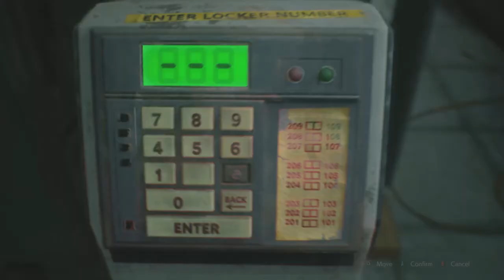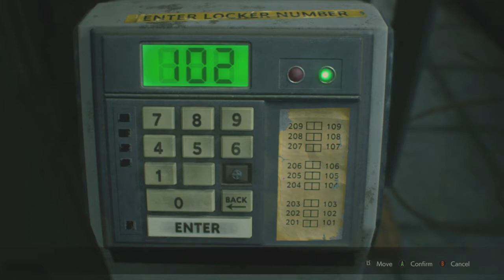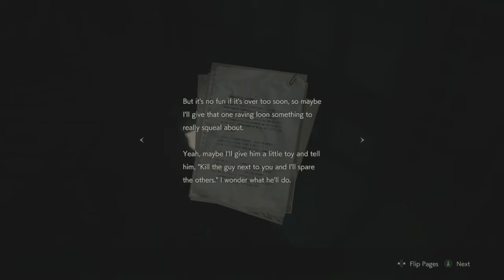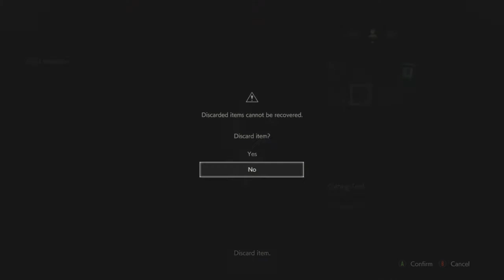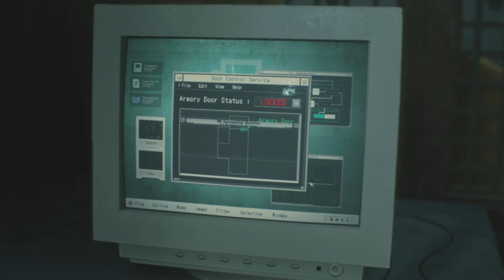Resident Evil 2 Ep 02 Enter the licker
FIrst Liker
Gernade Launcher
and fixing a ep 1 derp